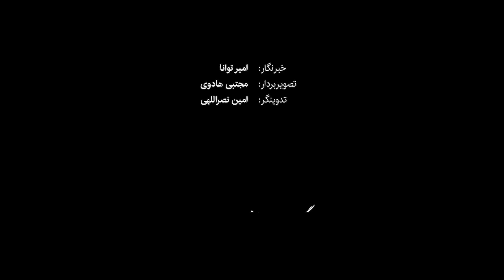شلوغ‌تر شدن شعب اخذ رأی؛ شور رأی اولی‌ها در مسجد لرزاده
رأی اولی‌ها با شور و اشتیاق جوانی امروز جمعه (۲۱ اردیبهشت) در مرحله دوم انتخابات مجلس شورای اسلامی پای صندوق‌های رأی در مسجد لرزاده تهران حاضر شدند تا برای نخستین‌بار در تعیین سرنوشت کشور سهمی داشته باشند.